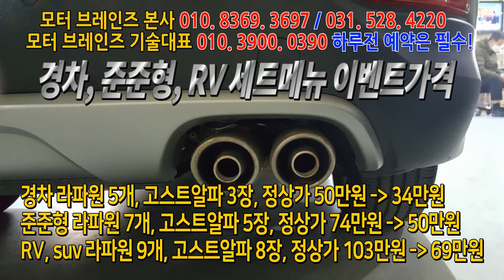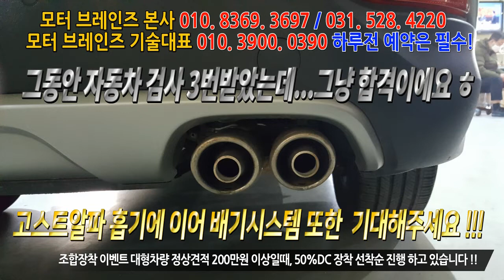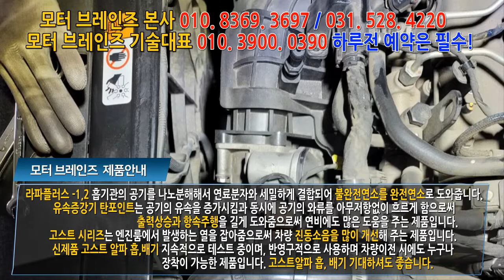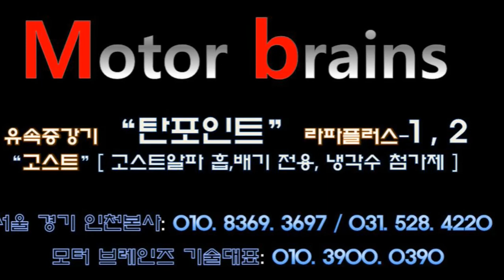[싼타페dm 13년] "아니 알파흡기전용 8장 했다고? 차가 뭐이리 잘나가요?~~~모터브레인즈 031. 528. 4220 자동차매연 개선 / 자동차 출력개선/ 자동차연비 개선